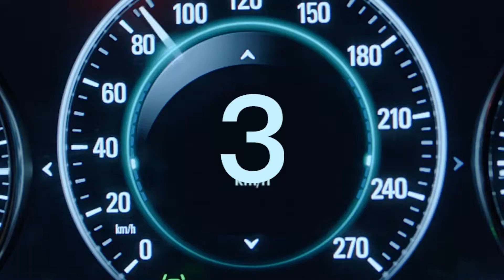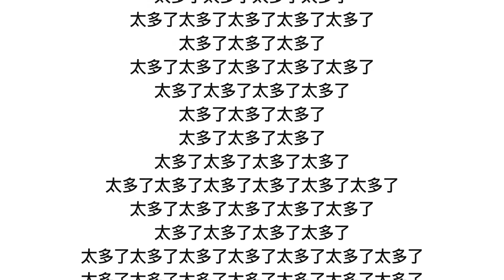【PConline】别克君越混动版90秒快闪 记住别眨眼